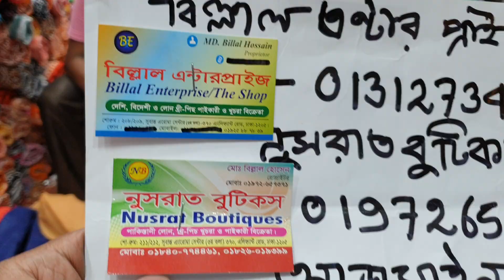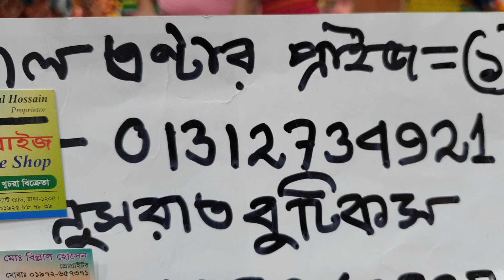ডিস্কাউন্ট প্রাইজে প্রাইডের হাতের কাজের থ্রী-পিছ কিনুন।